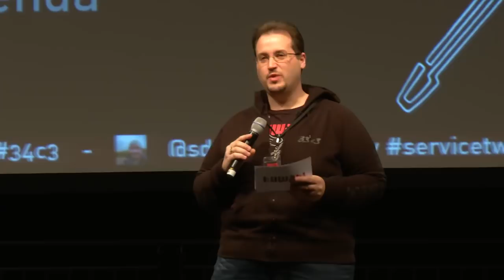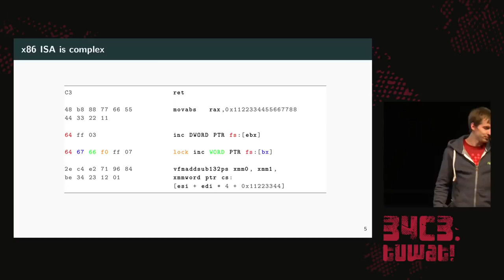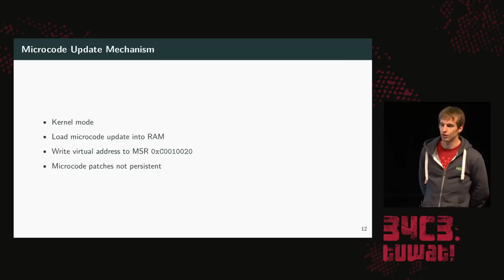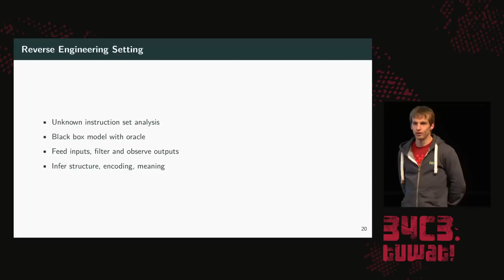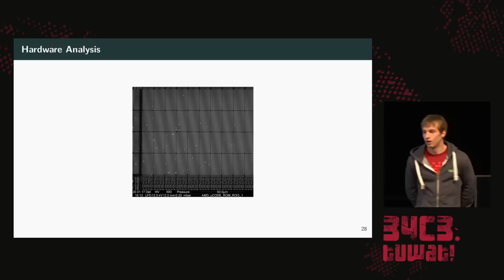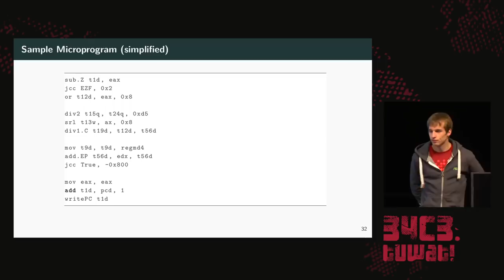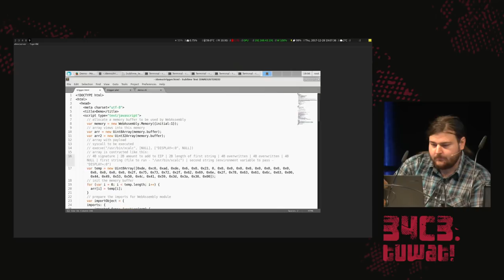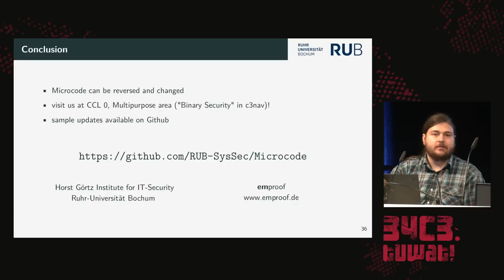34C3 - Everything you want to know about x86 microcode, but might have been afraid to ask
An introduction into reverse-engineering x86 microcode and writing it yourself

Microcode is an abstraction layer on top of the physical components of a CPU and present in most general-purpose CPUs today. While it is well-known that CPUs feature a microcode update mechanism, very little is known about its inner workings given that microcode and the update mechanism itself are proprietary and have not been throughly analyzed yet. We close this gap by both analyzing microcode and writing our own programs for it. This talk will give an insight into our results and how we achieved them, including live demos of what we can do and technical details.

Given the complexity of modern instruction sets hardware vendors moved to hardware designs incorporating complex decode units. A single instruction of the complex outwardfacing instruction set is translated to multiple instructions of the simpler internal architecture. While it is possible to do this translation in hardware alone, some instructions would require huge amounts of space on the silicon and increase costs. These complex instructions are instead decoded using a software-like approach called microcode. While processing such an instruction, the CPU internally evaluates a sequence of operations, micro-ops, which decode the complex instruction into the corresponding simpler operations that are performed by the hardware.

In the light of the existence of hardware bugs such as the infamous Pentium fdiv bug, hardware vendors developed a process to fix those errors without requiring a CPU replacement. However the microcode is stored in a ROM on the CPU die and can not be changed after production. Also relatively simple or often used instructions are still decoded in hardware. The update is instead achieved using microcode updates, which intercept certain instructions and replace their faulty implementation with a new, fixed version. These updates are applied either by the BIOS/UEFI or the operating system during early bootup. While the update process is well documented, the Linux kernel offers a module for it, and the updates are provided by the CPU vendors, the actual semantics of microcode are proprietary.

Most update mechanisms are protected by signatures or other cryptographic primitives. However there were some indications that older CPU models (until around 2013) do not have a strong cryptographic protection and thus would accept custom updates. Given this chance we started to analyze the behavior of the CPU given our own updates and used these observations to infer the semantics of microcode. After some time we reverse-engineered enough of the semantics to write our own microcode programs. These programs range from very simple proof of concepts to stealthy backdoors and defensive primitives.

As an additional approach we also performed hardware analysis. By delayering the CPU and imaging it with both an optical and an electron microscope we could locate and read out the ROM containing the microcode. After processing and reordering the physical connections we retrieved the hardwired microcode of the CPU. This gave us more information on what can be done with microcode and allowed more insights into the intended behavior than our reverse-engineering approach.

In this talk we will first start with a (short) crash course in CPU architecture and where microcode is used in practice. We will then cover our reverse engineering methods and how we were able to discover the semantics of x86 microcode. We then demonstrate, also with live demos, this knowledge with multiple microcode programs that implement both defensive measures as well as provide an attacker with hard to detect backdoors. Lastly we will discuss security problems and possible solutions to protect against them. We also provide example microcode programs for your own CPUs (use at your own risk) and a kernel patch to apply them on a Linux system. Also we will have some systems with us so you can try your hand at writing some microcode yourself.

Benjamin Kollenda Philipp Koppe